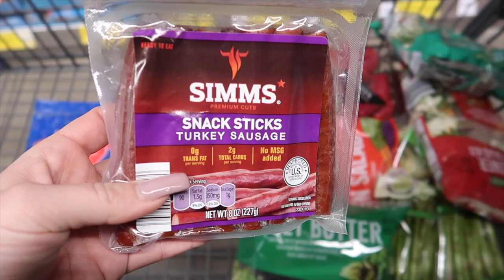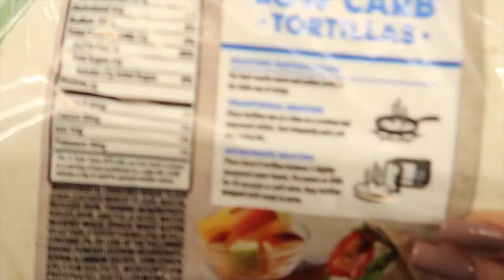WEEKEND VLOG | GROCERY SHOPPING, EAT LUNCH WITH ME & BOXYCHARM UNBOXING!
Products/Items Mentioned In This Video
⇢ Kenra Volume Spray

Use code 'zm995' to get $9.95 Rx glasses plus free US shipping at
The style number is s6376x
▸Lock Charm Layered Necklace
⇢Jewelry Alex and Ani Bracelets, Michael Kors Studded Earrings, Necklaces Sicilian Italian Horn

MY SIZES / MEASUREMENTS
Height: 5'2
Top Size : 10  M/L
Pant Size : 8-10  L
Shoe Size: 7.5/8
Bust: 38, Upper Waist 34, Lower Waist 39, Hips 41

Camera: Canon Rebel T3i
Vloging Camera : Canon G7X Mark ii
Editing Software: iMovie